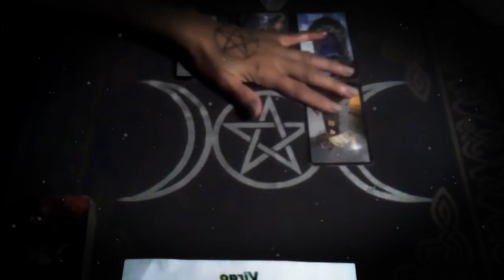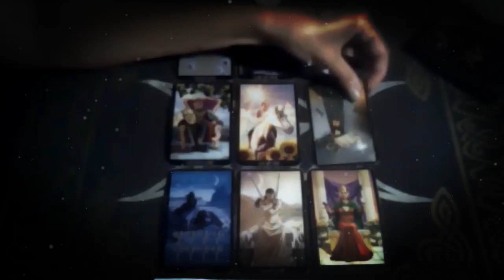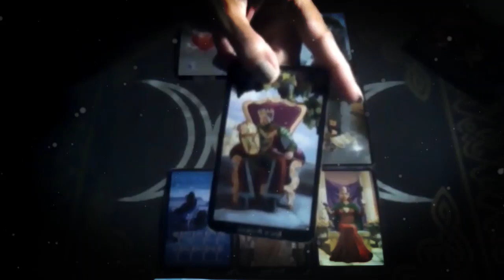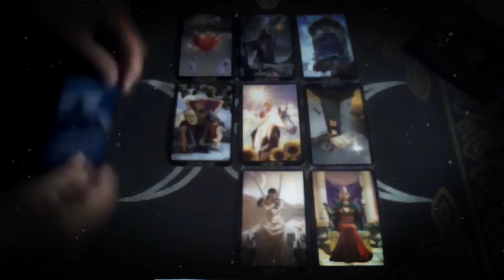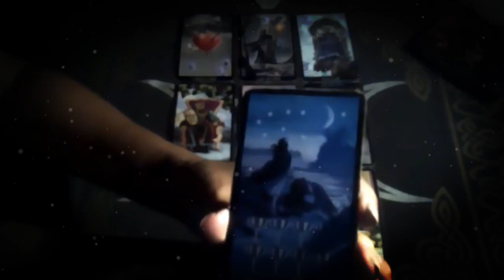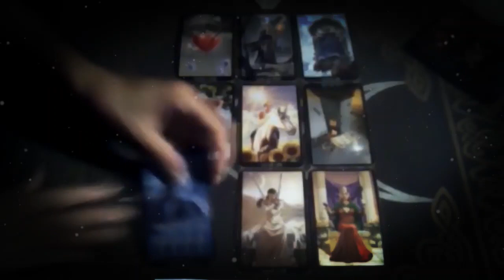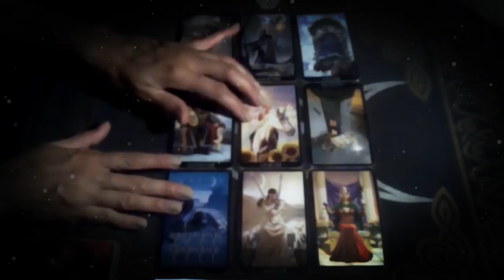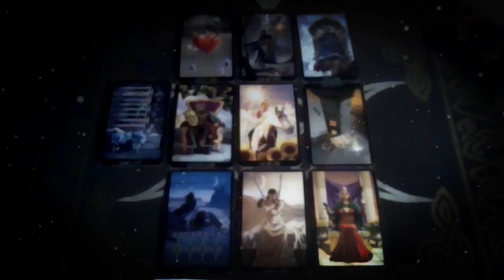VIRGO September 2020 - IS THIS PERSON WORTH FIGHTING FOR? VIRGO September LOVE TAROT READING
VIRGO September 2020 - IS THIS PERSON WORTH FIGHTING FOR? VIRGO September LOVE TAROT READING VIRGO September 2020 - IS THIS PERSON WORTH FIGHTING FOR? VIRGO September LOVE TAROT READING VIRGO September 2020 - IS THIS PERSON WORTH FIGHTING FOR? VIRGO September LOVE TAROT READING Tarot readings are a powerful form of divination that use an ancient deck of cards to help you find answers to your most important questions about love, relationships, your career, finances and more. Psychics and fortune tellers have used Tarot cards for hundreds of years, and i will give you an accurate reading that's personalized based the cards you choose and the order you pick them. Every card has a different meaning depending on its position, so you will get a unique and detailed perspective on your current situation.